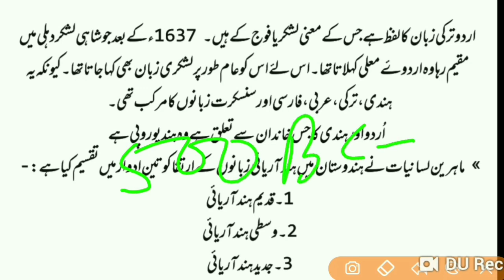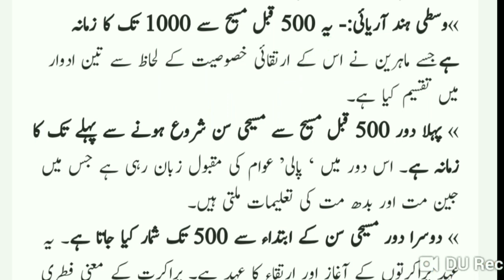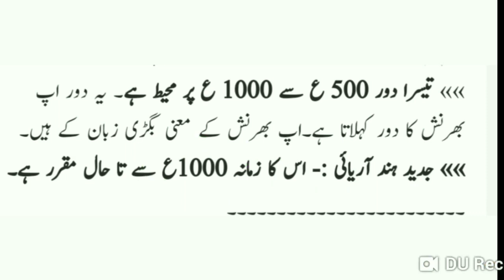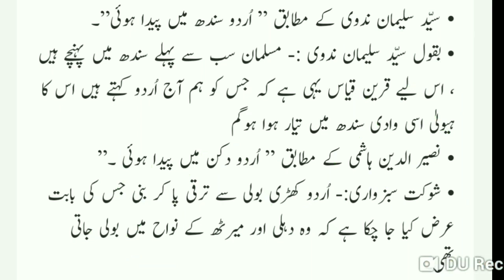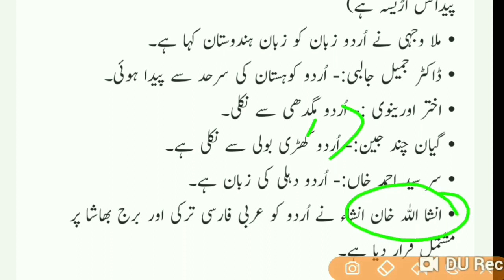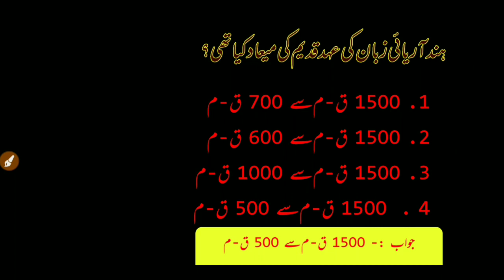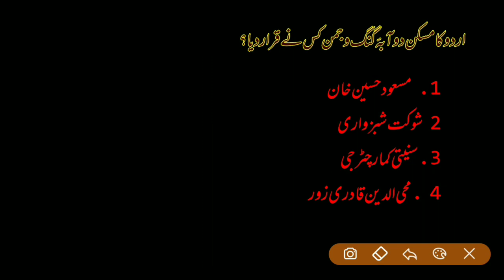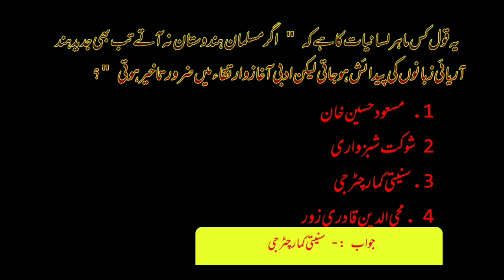UP TGT 2022 Urdu Class 1 | Urdu Zaban ki Tareekh With MCQs